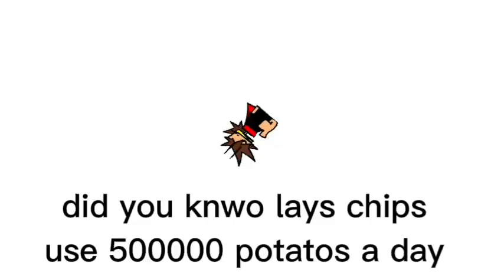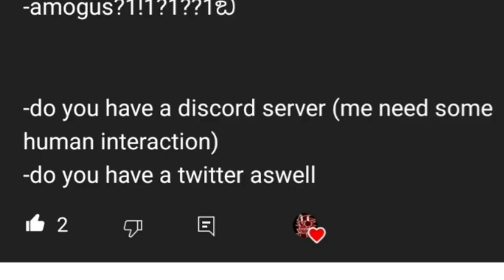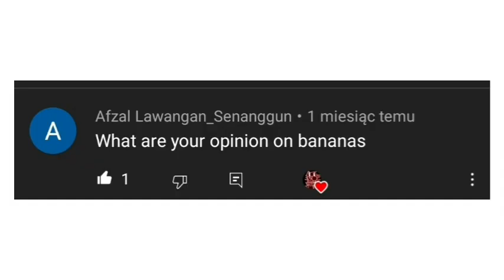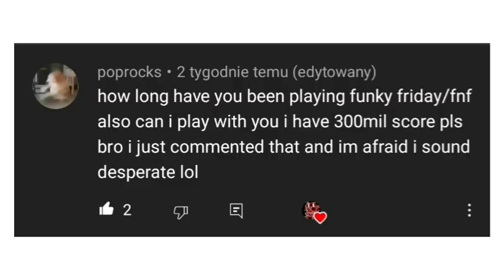18k qna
finally here wow

im still really sad over yt absolutely dumping every comment to exist on my videos away but atleast new video ft funny spext to teech

sorry if you werent included :(

gonna make an actual animation soon again